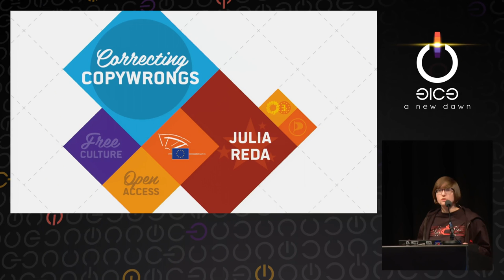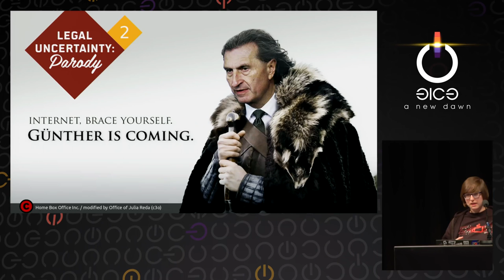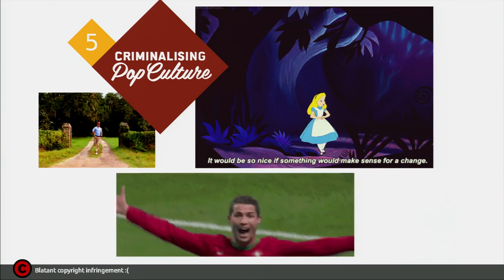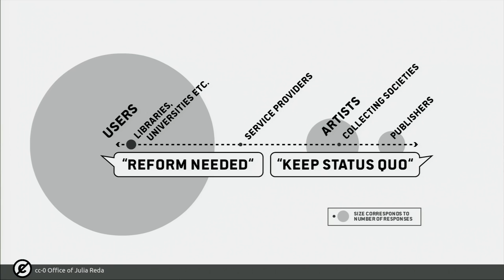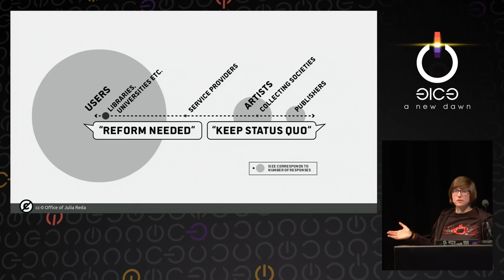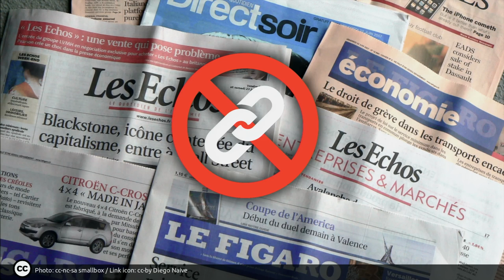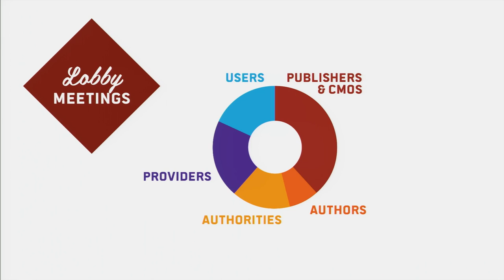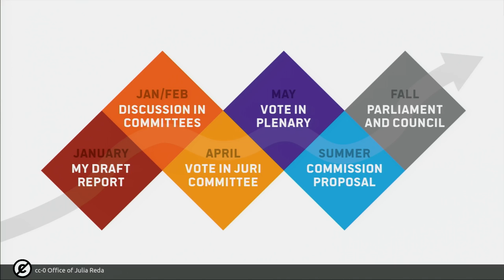Julia Reda: Correcting copywrongs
After years of debate, EU copyright law is finally being revisited. The Commission will present a proposal for reform within 4 months of 31c3. And it's high time: There has never been a bigger discrepancy between the technical feasibility to share information and knowledge across all physical borders and the legal restrictions to actually do so. This talk outlines the unique opportunity and the challenge to bring copyright into the 21st century that lies in front of us. Hackers ensured that people were heard during last winter's public consultation. Can they now also ensure a progressive outcome of the reform process?

Julia Reda